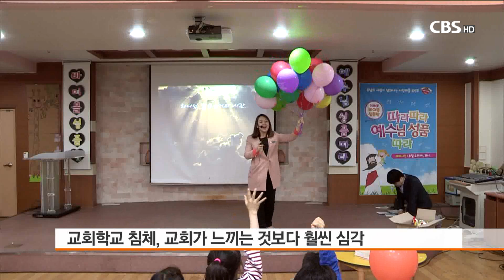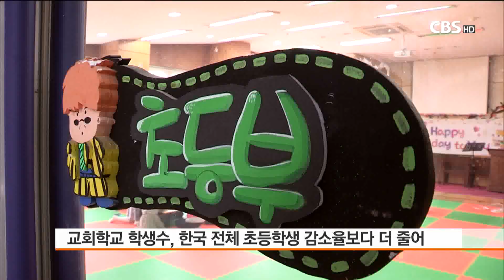[CBS 뉴스] 교회학교 학생수 감소율 심각… 가장 큰 책임은 부모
한국의 모든 교회가 느끼고 있는 것처럼 교회학교 학생수 감소가 심각한 것으로 나타났다.

교회학교 위축의 가장 큰 원인은 부모, 다음은 담당교역자, 담임목사 순으로 조사됐다.

장신대 박상진, 이만식 교수가 대한예수교장로회 통합 소속 교회 담임목사와 교육전도사, 교회학교교사 775명을 대상으로 설문조사한 결과 응답자의 33.9%가 교회교육이 ‘매우 위기’ , 50.5%가 ‘위기’에 처해있다고 답하는 등 84.4%가 교회학교의 위기를 인정했다.

'교회학교와 한국교회 중 어디가 더 위기인가' 라는 질문에 한국교회 66.7%, 교회학교 33.3%로 조사돼 교회학교의 위기가 한국교회의 근본적인 문제에서 파생됐음을 알수 있다.

교회학교의 위기는 통계가 잘 보여주고 있다.

지난 2004년과 2013년 전체학령 인구와 교회학교 학생수를 비교한 결과 초등학생은 32.4% 줄었으나 예장통합의 교회학교 유년부는 34.5% 줄었고 초등부는 32.8% 감소했다.

같은 기간 중·고등학생은 0.5% 감소에 그쳤으나 중고등부학생은 12.3% 줄어 학생수 감소폭보다 훨씬 높았다.

교회학교 위기의 가장 큰 원인으로 부모를 꼽았으며 다음은 담당교역자, 담임목사 순으로 나타났다.

교회학교 위기의 해결방안으로 부모들이 기독교적인 자녀교육관으로 바뀌어야 한다는 응답이 가장 많았고, 이어 담임 목회자의 관심, 교회학교 교사의 헌신을 꼽았다.

설문조사를 했던 장신대 이만식 교수는 "부모의 자녀교육관도 중요하지만 부모들의 신앙이 광장히 중요하다. 특히 어머니의 신앙이 중요하다. 옛날에는 자녀들이 교회에서 놀면서 자연스럽게 어머니의 신앙을 배웠지만 요즘은 자녀들이 어머니의 신앙관을 보고 배울게 없어지고 있다"고 진단했다.

이 교수는 "교회에서 어머니의 역할은 식당봉사 정도로만 생각하는 현실때문에 어머니들의 역할이 크지 않다. 어머니를 비롯해 부모들의 신앙의 선각자로서의 역할이 강조돼야 한다"고 덧붙였다.

이 교수는 교회학교 위기를 해소하기 위해 부모가 신앙교육의 주체가 되도록 하고
담임목사가 다음세대 목회를 책임져야 하며 한국교회가 신뢰를 회복해야 한다고 강조했다.